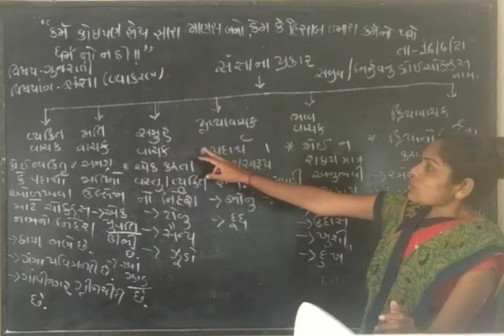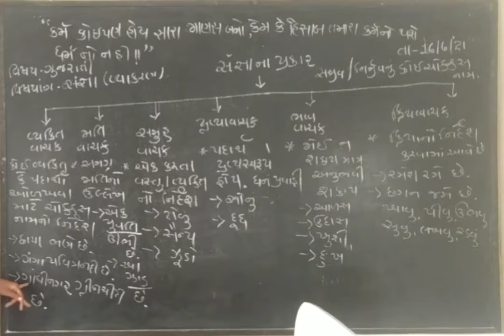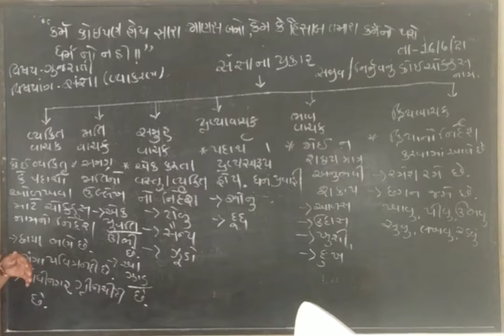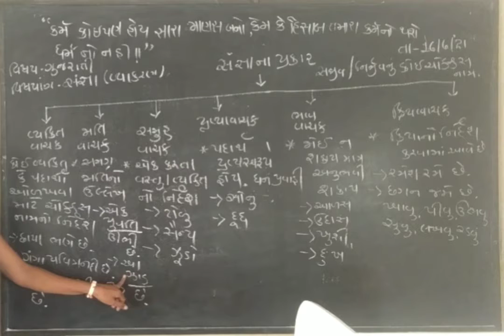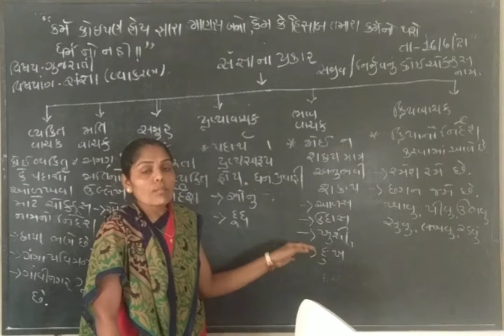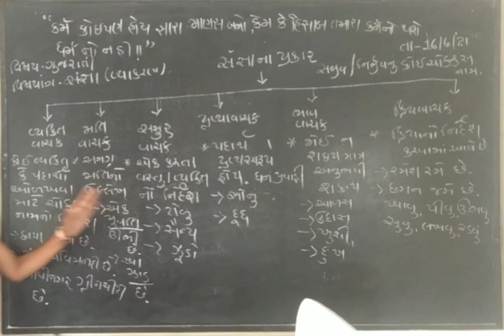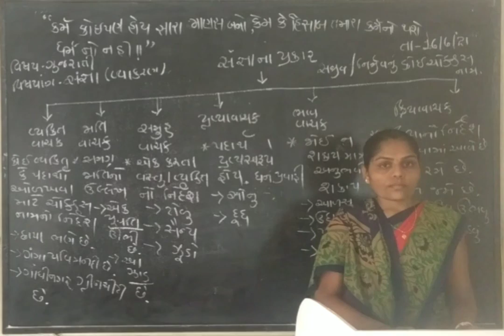gujarati grammer "sangya"